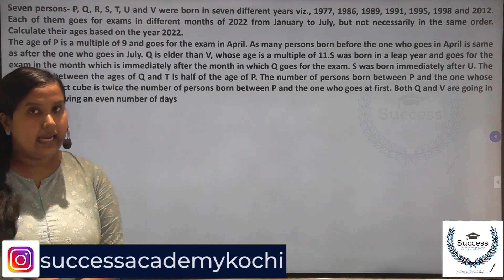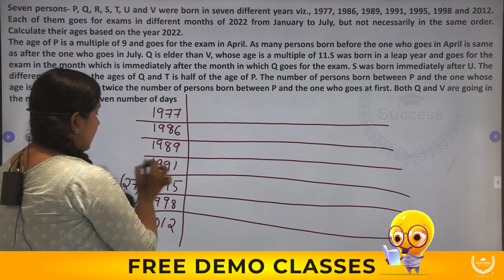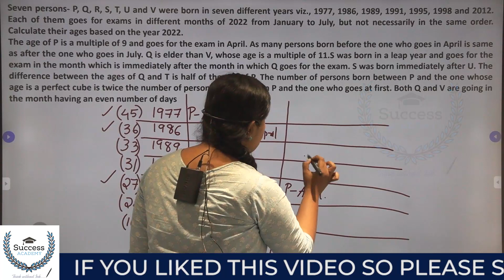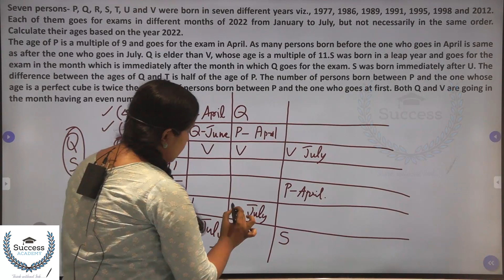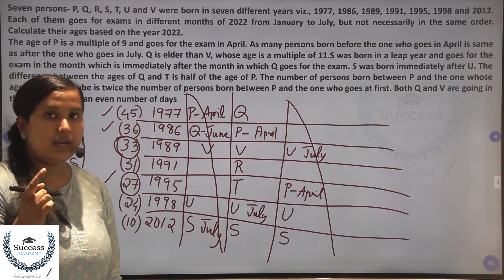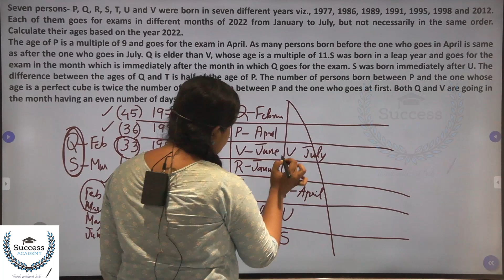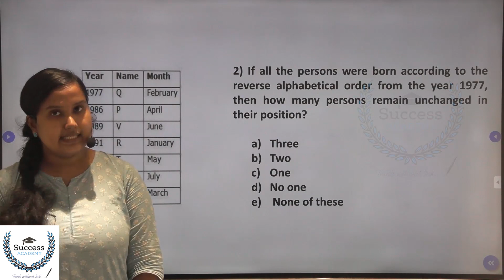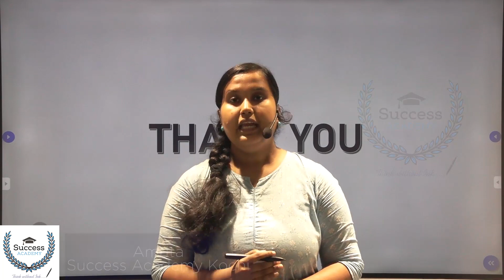Puzzles and Seating Arrangement Reasoning Tricks Malayalam | Bank Exams | Age-Based Puzzles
Puzzles and Seating Arrangement Reasoning Tricks Malayalam | Bank Exams | IBPS | SBI PO Clerk Prelims, Mains Schedule Age Based Puzzle